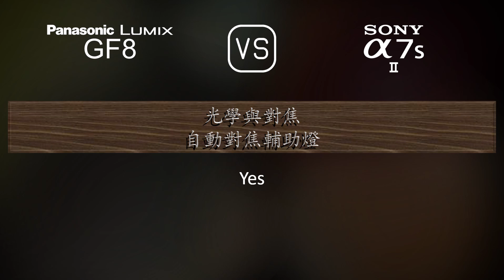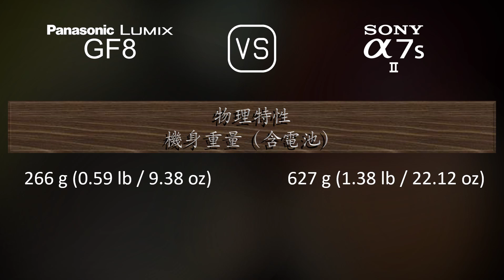Panasonic Lumix GF8 與 Sony A7S II 的規格比較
本片是 Panasonic Lumix GF8 與 Sony A7S II 的功能概述和規格比較 (comparison of specifications)，希望對您有所啟發。感謝您的支持。

00:25 推出
00:33 機身
00:40 影像感測器
01:01 影像
01:16 光學與對焦
01:41 屏幕
01:58 取景器
02:13 攝影功能
03:06 錄像功能
03:20 儲存
03:24 連接性
03:49 物理特性
04:07 雜項